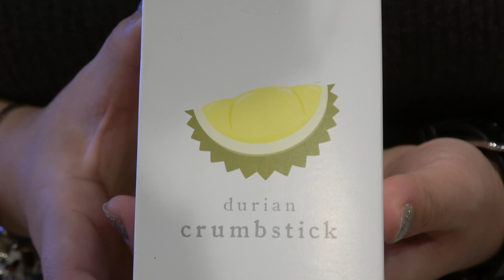Thailand Street Food Amazing Looking Dessert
Thailand has lots of interesting and delicious food, here are some of them

1. Jumbo oyster
2. Pretty Shaved Ice
3. Peking duck
4. Suckling pig
5. Marinated Raw Blue Flower Crab roe
6. Marinated Raw Mantis Shrimp
7. Octopus
8. Durian ice cream